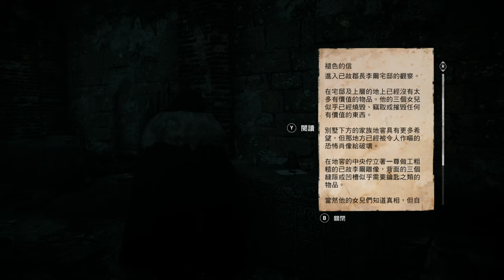【刺客教條 維京紀元】4K60 次世代劇情 | 第9期 不請自來的客人 | XBOX SERIES X